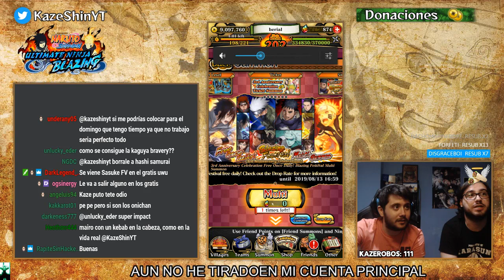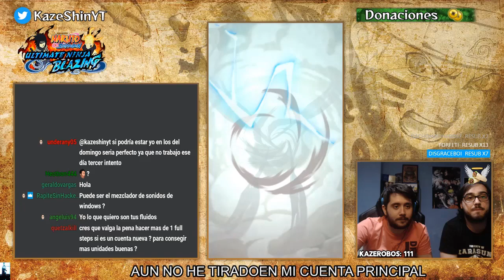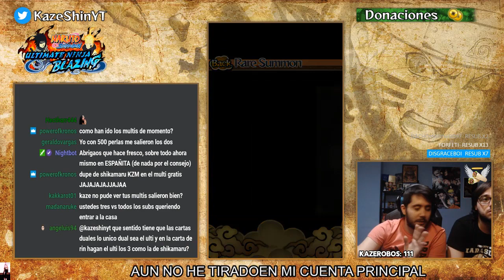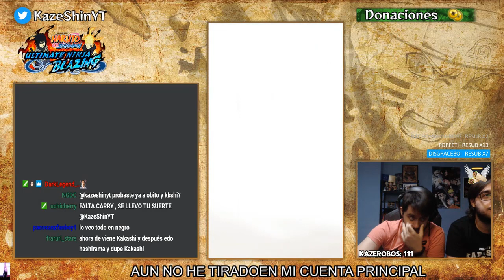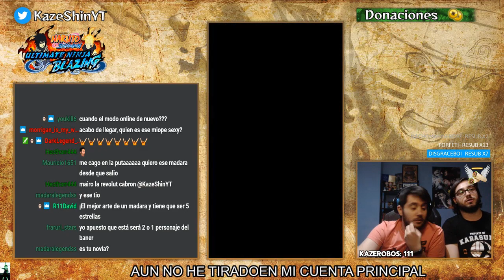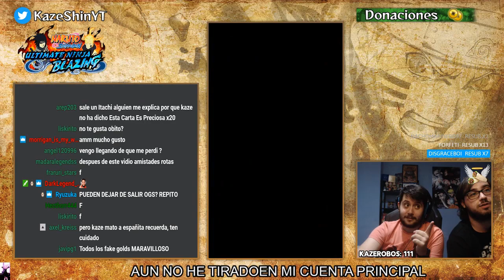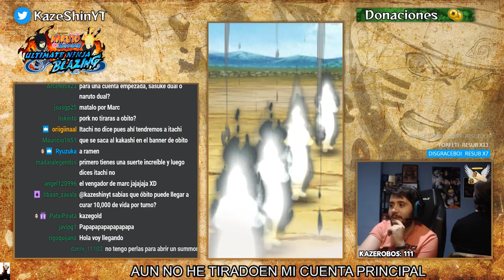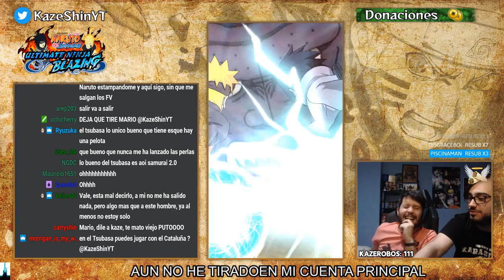EL DIOS HIZO SU APARICIÓN AL FINAL | SUBMMONS 3er ANIVERSARIO Ft. Mario (Berial) | Naruto Blazing